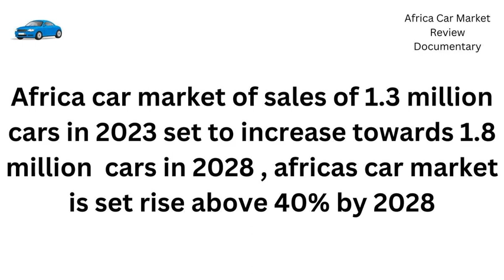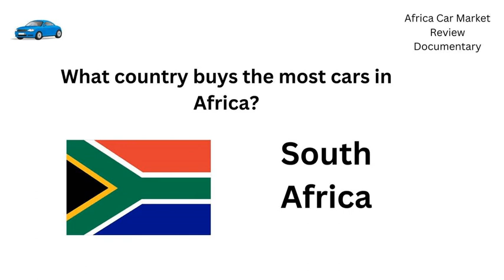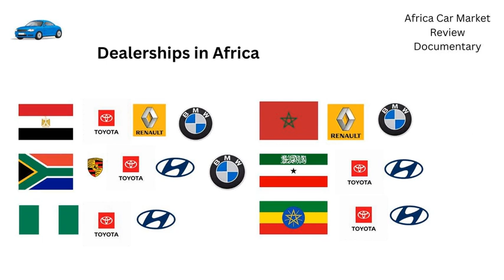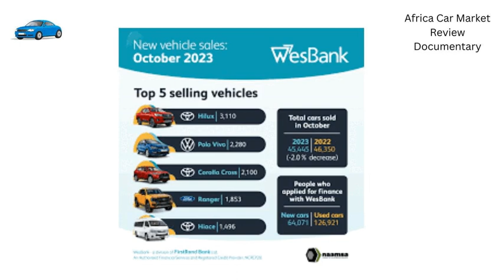Africa car market , Review Documentary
Africa car market